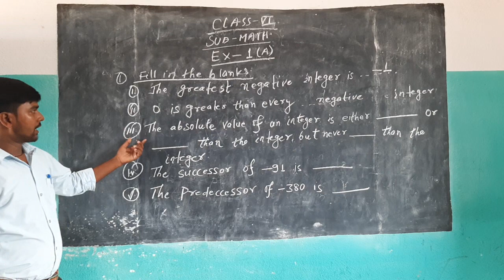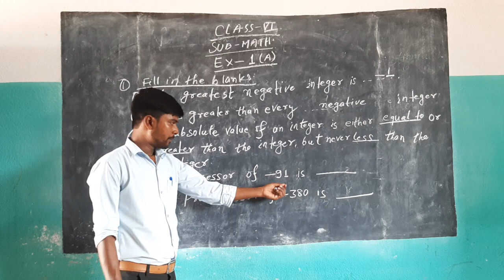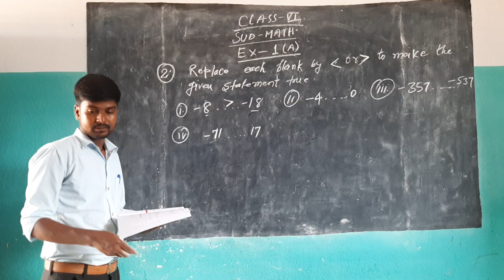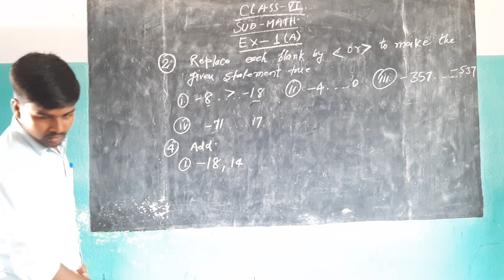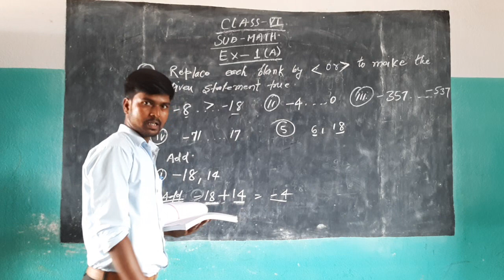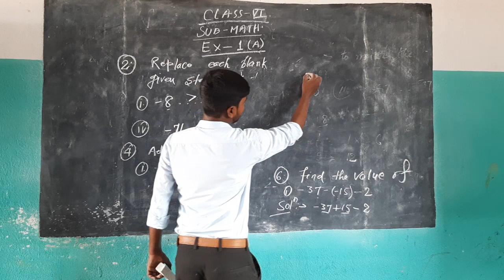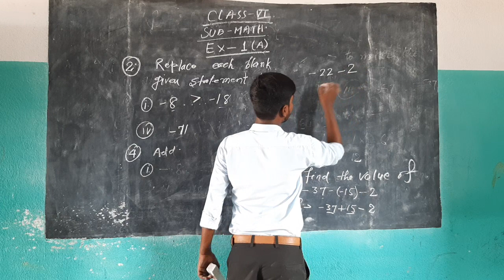S.r.public school class Vi maths